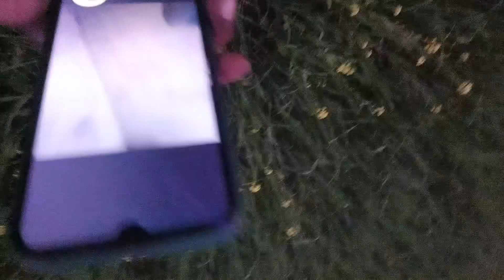गांव में टैलेंट की कमी नही है ये लड़का गाता है इस लड़के ने तो कमाल कर दिया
pawan singh
arvind akela kallu
Vishal gagan
samar singh